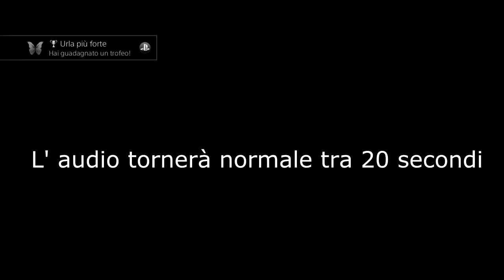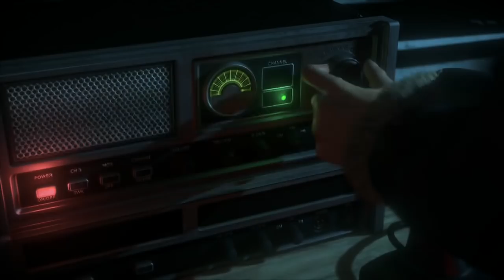UNTIL DAWN [Walkthrough ITA HD - PARTE 11] - Il Fantasma di Hanna e le Bambole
Puntata EPICA!